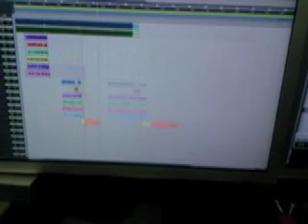scoe greatest freakout ever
Skitzo Scoe
Gas Pack Vol.1